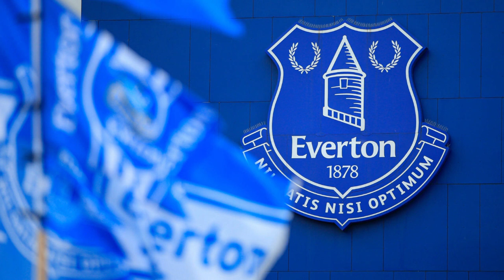CHAN 2023 BONNE ENTREE EN MATIERE DES LIONS DU SENEGAL